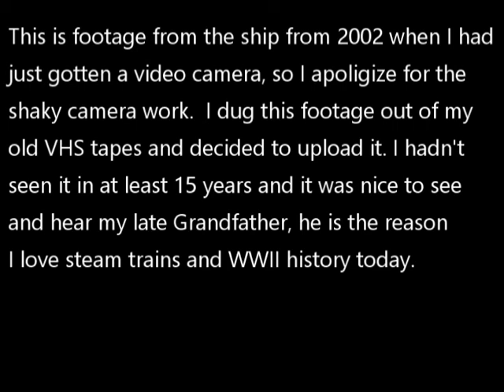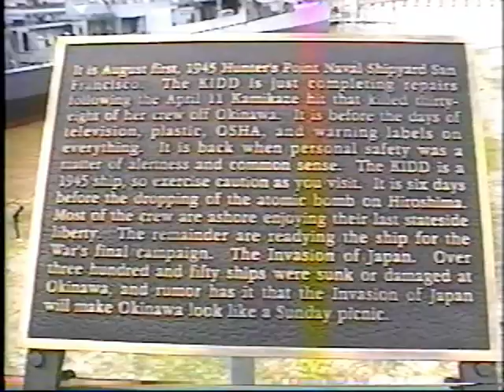Destroyer USS Kidd, 2002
This is footage from the ship from 2002 when I had
not had a video camera for long, so I apologize for the
shaky camera work.  I dug this footage out of my
old VHS tapes and decided to upload it. I hadn't
seen it in at least 15 years and it was nice to see
and hear my late Grandfather, he is the reason
I love steam trains and WWII history today.